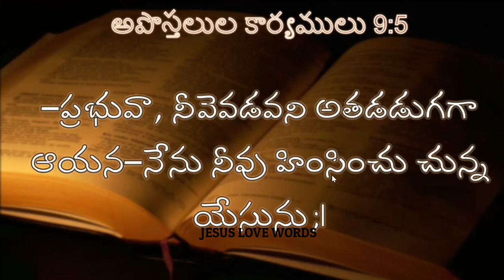దేవుని ప్రేమిస్తున్నాననీ చెప్పుకునే ఆత్మీయ గ్రుడ్డి వారలారా జాగ్రత్త..! messege by bro p james